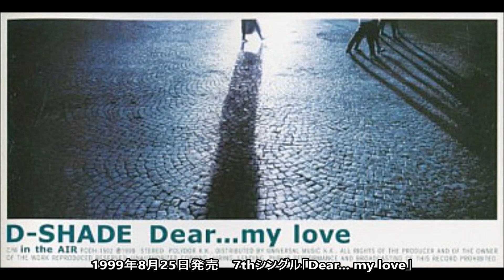D-SHADE シングル集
1990年代後半に活動していた4人組ロックバンド D-SHADEがメジャーデビュー後にリリースした全シングル(6枚)のメドレーです。

※1stシングルはインディーズ時代のリリースで後に6thシングルとしてリメイクされているので割愛しています。

00:00　01.BELIEVE
04:34　02.ENDLESS LOVE
08:01　03.Truth
12:14　04.MYSELF
16:29　05.ALONE
20:26　06.Dear... my love